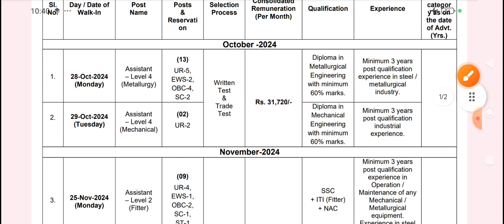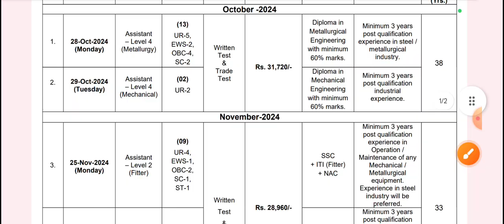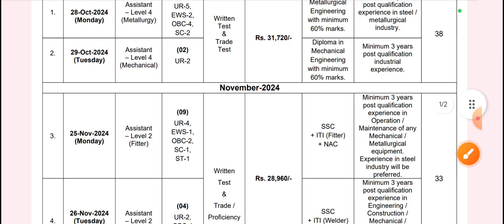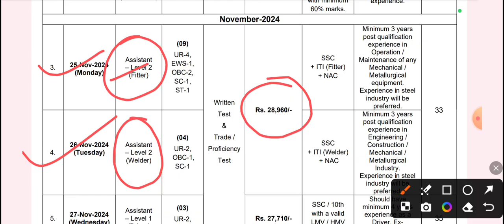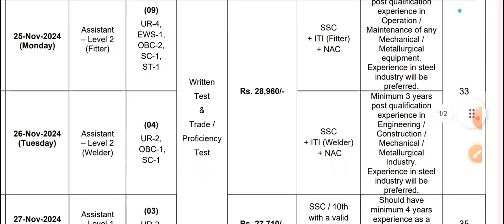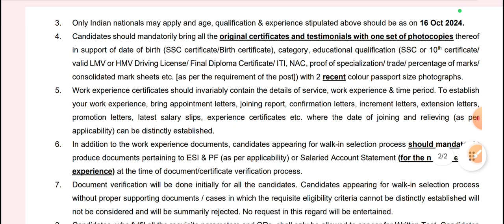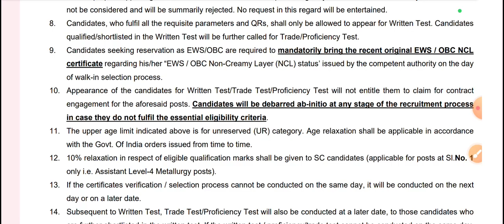MDH Recerumnet 2024✅ iTi Technician l No Exam Diploma l All india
4499रू में सब कुछ-10,000+ iTi Leval All Previous year Question paper solve kare
Note- ⛳️✅️Raman Sir Class ka Video Linke मिलेगा 500+ Video Technical Topics Wise
1-👉Computer-5000+ Mcq
2-👉 iTi Level All Technical Previous Paper 12,000+
3- 👉Hindi Mcq 2640+ Mcq
4- 👉Technical My Hand Note Book (Aakash sir) Raman Sir के द्वारा लिखाया गया है भारत का No.1 Technical Teacher ✍️✍️
5-👉 Computer Theory-My Hand Note Book
6-👉YouthCompation Book pdf 505 page (iTi)
7- 👉S.K Jha sir का ALP Non Tech Phy/ Chy/ Bio 505 Page Pdf मिगेगा
8-👉 Railway ALP All Shift Previous year Question paper Electrician/ Fitter
9- 👉UPPCL Tg-2-2000+ All Previous year Question paper
10- UPRVUNL- 2000+ All Previous year Question paper
11👉 DFCCIL (ALP) Junior Executive 2,000+ Previous year Question paper All Shift का

          🙏🇮🇳हर काम देश के नाम🇮🇳🙏indian कोणक Railway भर्ती 2024 l iTi Technician l Dipolma l डिग्री